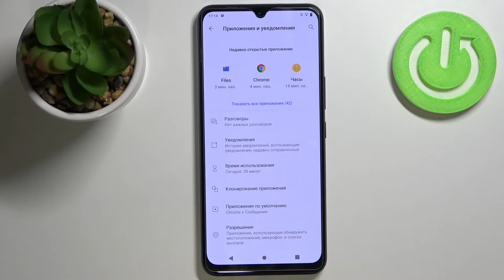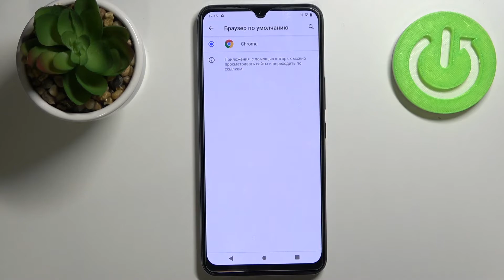Как сменить стандартные приложения по умолчанию на Vivo V20 SE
Доброго времени суток, пользователи Vivo V20 SE. Если вы хотели бы изменить браузер по умолчанию на Vivo V20 SE. то в этом видеоролике мы покажем как поменять стандартные приложений на Vivo V20 SE и поставим браузер Chrome Opera Яндекс как браузер по умолчанию на Vivo V20 SE. Смена дефолтных приложений на Vivo V20 SE.

Как сделать Chrome браузером по умолчанию на Vivo V20 SE? Как изменить стандартный браузер Vivo V20 SE? Где можно изменить браузер по умолчанию на Vivo V20 SE? Как поменять браузер по умолчанию Vivo V20 SE на Opera? Как сделать Яднекс стандартным браузером на Vivo V20 SE? Как перенастроить стандартные приложения на Vivo V20 SE?